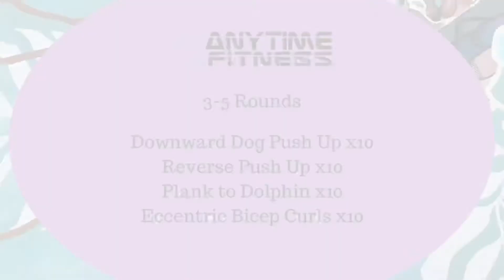💪🏼 HOME ARM workout 💪🏼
Not your traditional weekend arm pump, but non the less we got you 💪🏼
3-5 Rounds
1. Downward Dog Push Ups x10
2. Reverse Push Ups x10
3. Plank to Dolphin x10
4. Eccentric Bicep Curls x10 (adjust weight accordingly)
For more home workouts as well health & nutrition tips follow our Instagram & Facebook pages. Stay safe 🤙🏻